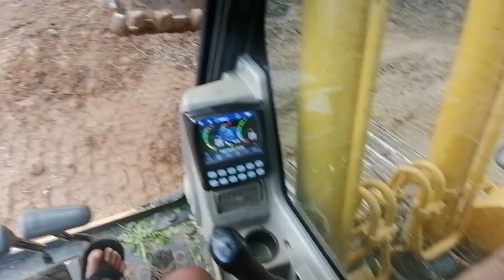ganito lang gagawin pag Di maka pasuk Yong wheel loader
Maraming salamat sa supporta nyo mga lodi lubos po akong nag papasalamat sa lahat at Kong gusto nyo po matoto mag operet ng backhoe paki cleck nyo nalang po sa baba